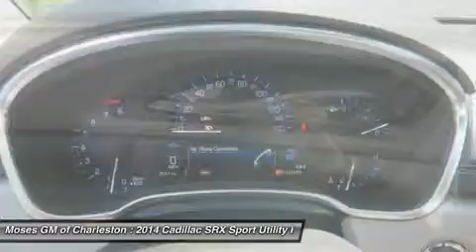2014 CADILLAC SRX Charleston, WV C14143